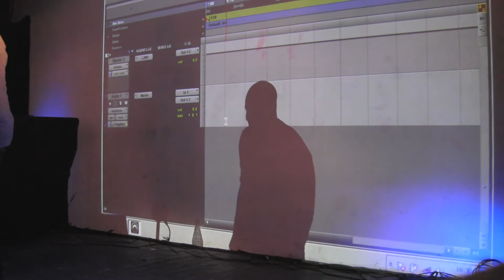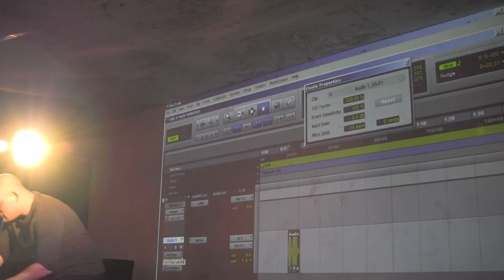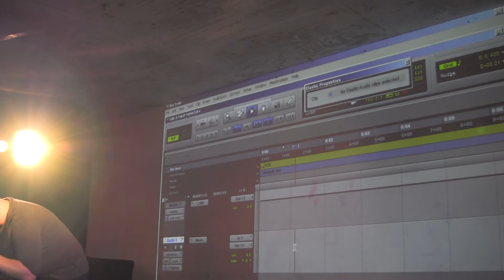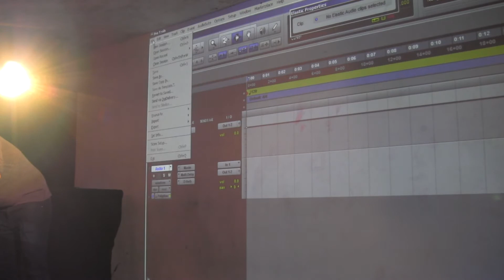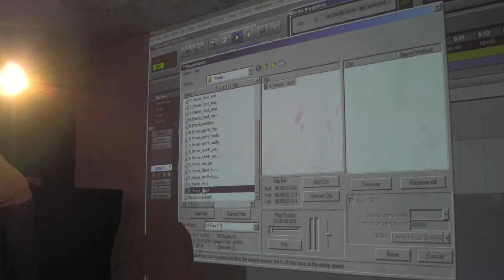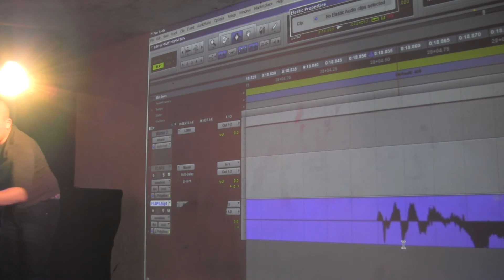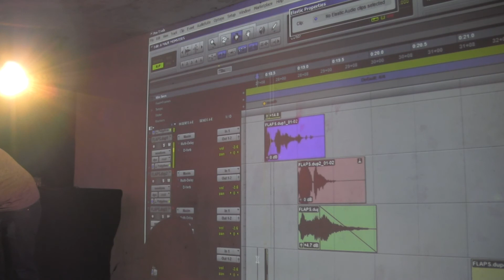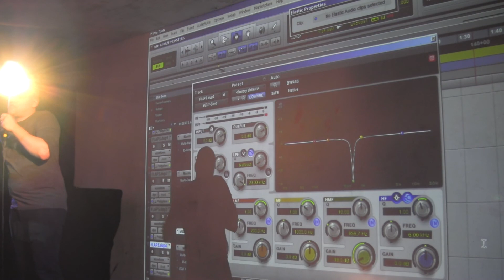Joonas Turner: Making sounds for MONSTERS - A MAZE. / Berlin 2015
In this workshop/demonstration we'll go through ways to create various gurgly and scary monster vocals and sounds and what to think about while creating them. This will be an interactive show and tell so if you've ever wondered how to do sounds for a scary beast in your project, be here to find out!

Participant requirements: Basic audio tool knowledge helps as I will go into some tool tips but not required if you can stomach through technical talk inbetween creation.

Tools participants should bring: Everything will happen via my computer so no need to bring anything unless you want to try stuff yourself on the spot.

Intended audience: Ideal for beginner sound designers but ultimately for anyone interested in how monster sounds are created from scratch.

Joonas Turner is a sound designer and voice actor from Helsinki, Finland where he works from his humble studio space over at E-Studio.He has worked on numerous projects including: Badland by Frogmind, Nuclear Throne by Vlambeer, Broforce by FreeLives, Angry Birds: Transformers by Rovio and Environmental Station Alpha by Hempuli amongst many others. Feel free to say hi and have a chat, I heard he's into chatting!